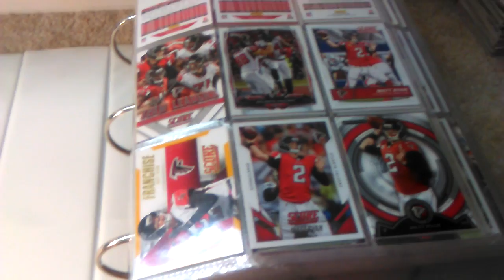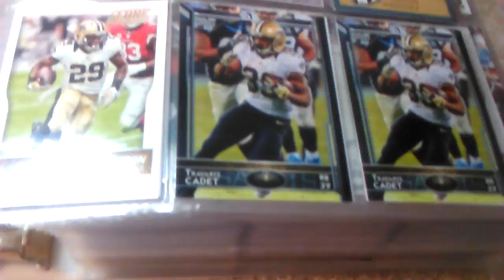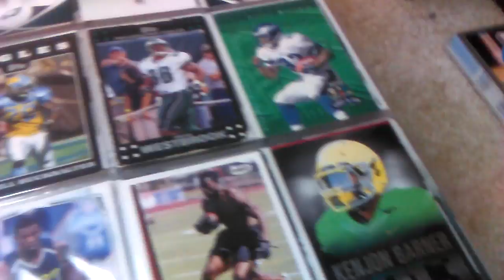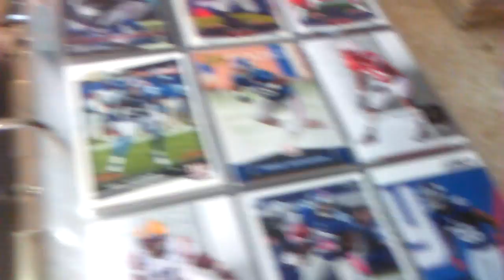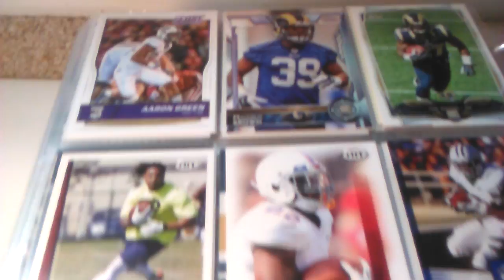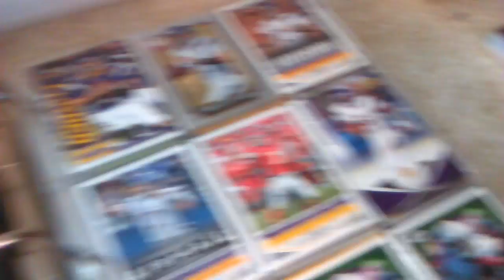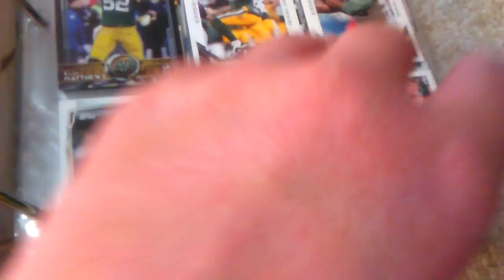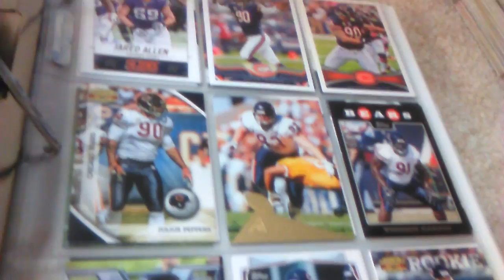My NFC cards collection